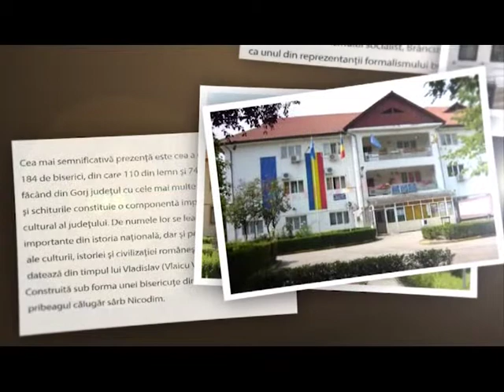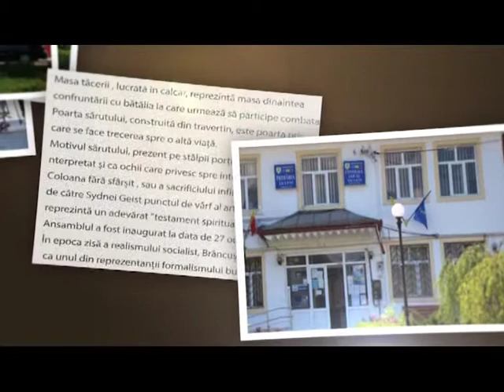AGENDA ZILEI LAINICI